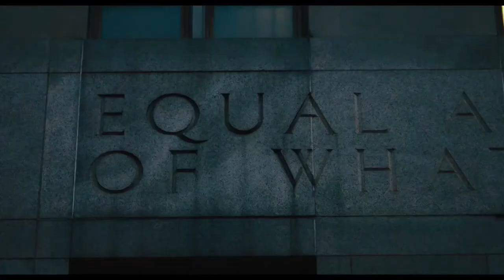NAKED SINGULARITY Official Trailer [Movie, 2021]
Director: Chase Palmer
Writers: Chase Palmer, Sergio De La Pava, David Matthews
Starring: John Boyega, Olivia Cooke, Bill Skarsgård, Ed Skrein